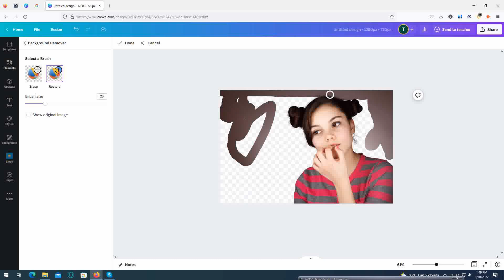How To Joint Picture Editing Remove Background in Photoshop cc canva #17- PBN Tech